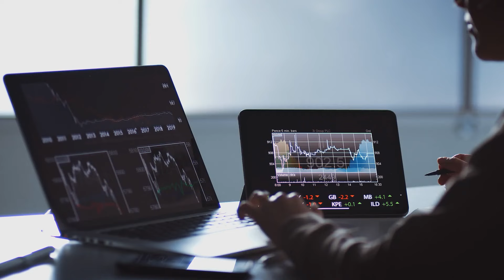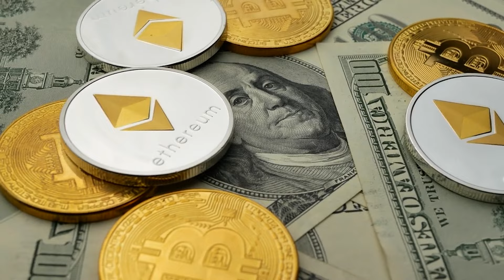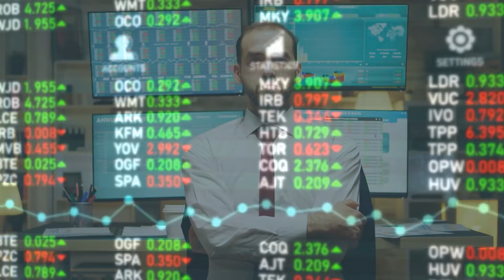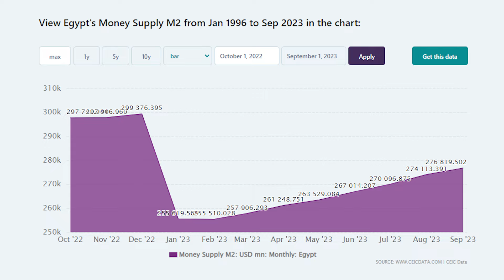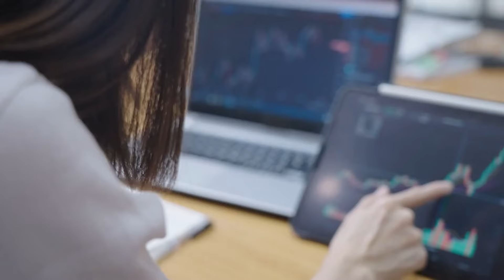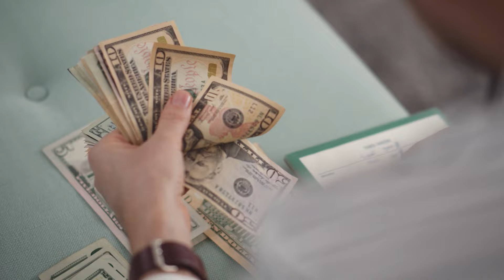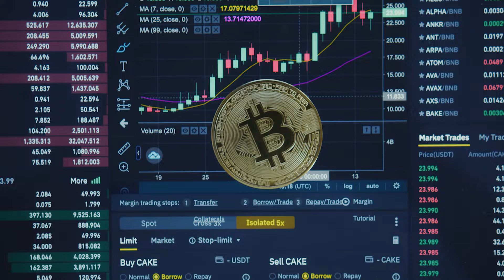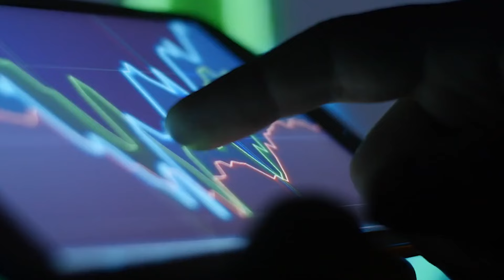The U.S Strongest Asset Is About To Have A $2 Trillion Timebomb Brutally Explode | Lyn Alden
Lyn Alden warns of what could be coming in the next few days, weeks, months or years...